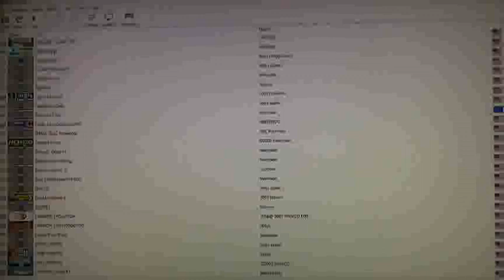Fujitsu Stylistic Q704 Tablet Donkey Kong Country Returns Nintendo Wii Emulator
Fujitsu Stylistic Q704 tablet laptop Desktop PC high performance system play on Donkey Kong Country Returns Nintendo Wii emulator.